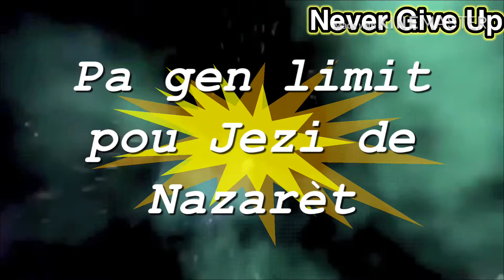NEVER GIVE UP [Chaly Diapason feat Fatt Le Sage]